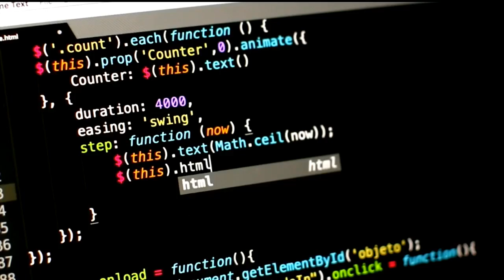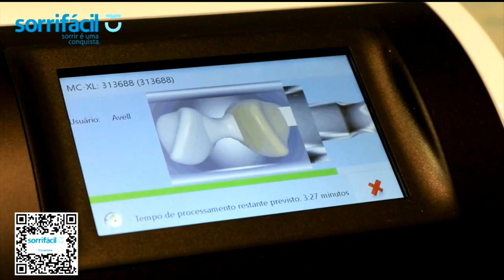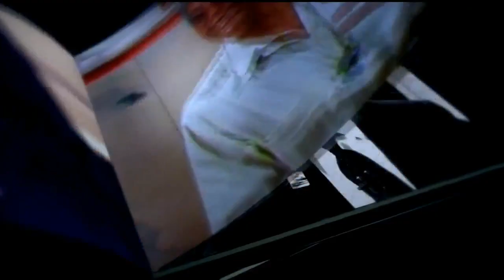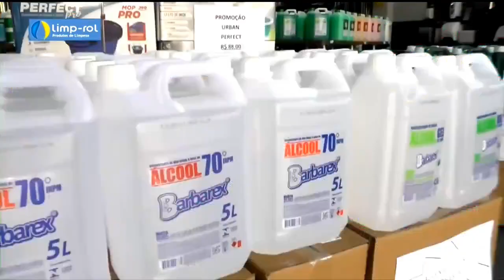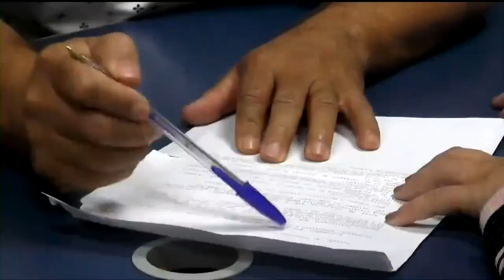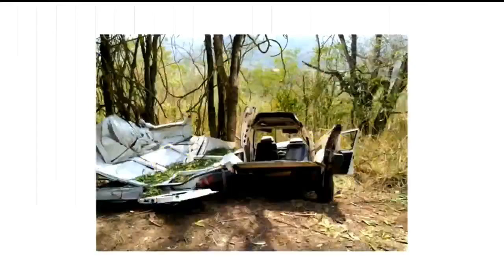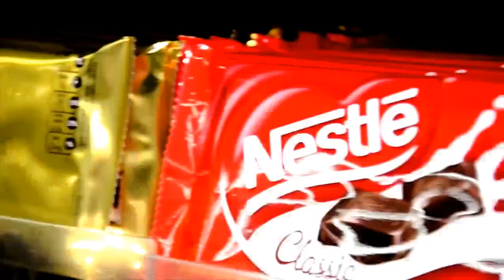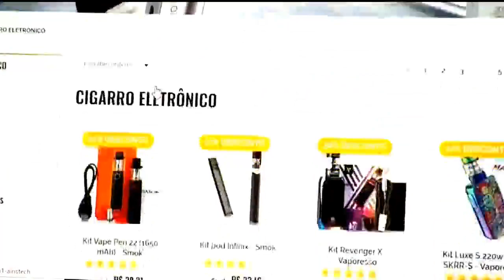DIÁRIO 27 - 27.08.21